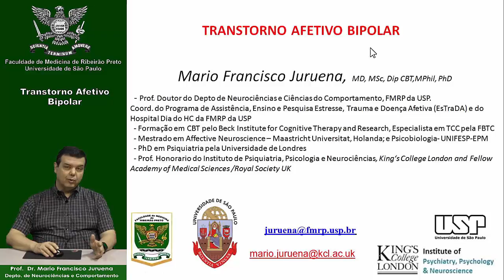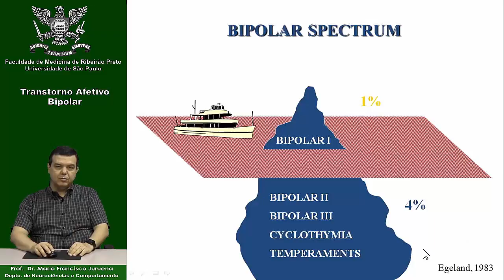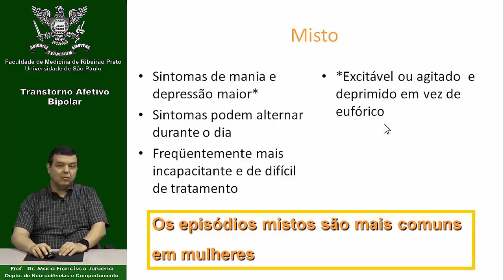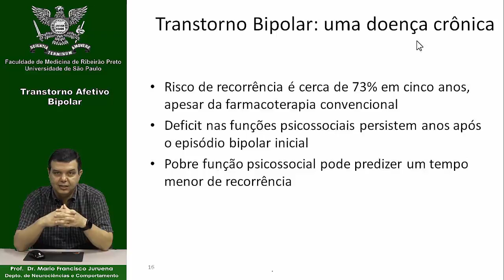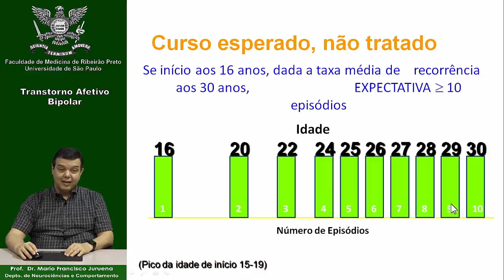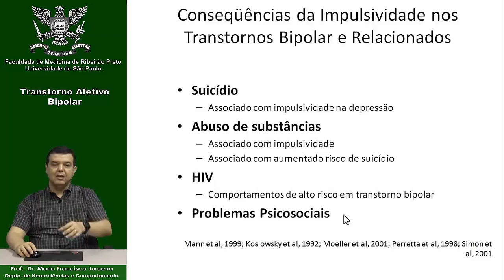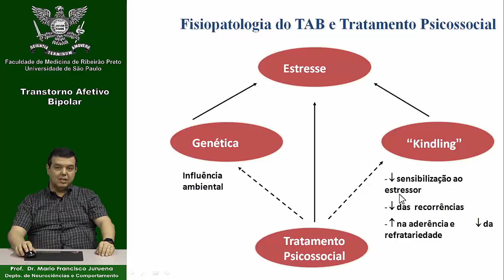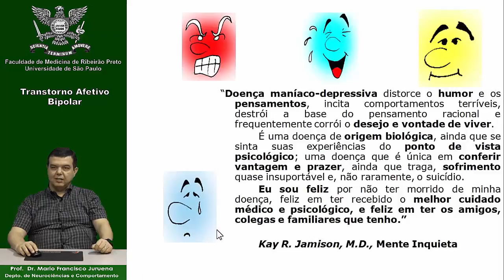Transtorno Afetivo Bipolar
Aula Transtorno Afetivo Bipolar